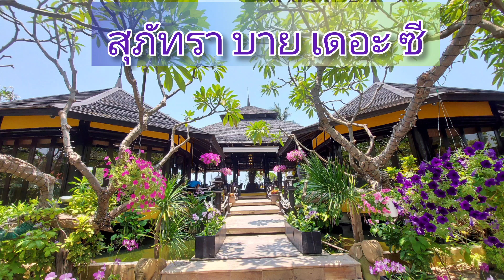20220417 สุภัทรา by the sea วิวสวย บรรยากาศสไตล์ผู้ดี อาหารอร่อย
สุภัทรา by the sea

เป็นร้านอาหารตั้งอยู่ใกล้กับ สุภัทรา หัวหิน รีสอร์ท แต่ไม่ได้อยู่ ภายในรีสอร์ท

🎪Supatra By The Sea
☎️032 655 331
🛻 มีที่จอด อยู่หน้าร้าน

ห้องอาหาร หลายโซน มีห้องส่วนตัวเยอะ  กระจกใสมองไกลๆเห็นทะเล 🏝ตัวห้องอาหารเลียบชายหาดด้านขวาเป็นวิวเขาตะเกียบ

เดินเข้าไปถึงพนักงานต้อนรับถามว่าอยากนั่งทานในห้องแอร์หรือoutdoor

เลือก indoor แอร์เย็นฉ่ำ ลมพุ่งแรง

เริ่มสั่งอาหารกัน พร้อมกับฟังเพลงรักรุ่นคลาสสิคคลอเบา

🐡ห่อหมกมะพร้าว 380 บาท

ลูกมะพร้าวลูกโต ข้างในมีเนื้อมะพร้าวอยู่ในลูก เนื้อมะพร้าวรอบนี้ค่อนข้างแก่แข็งไปหน่อย เครื่องทะเลอัดแน่นเต็มเข้มข้น ปลา หมึก กุ้ง ครบ ไม่มีปูนะ ถึงมีก็แกะยากและเกะกะมะพร้าว ห่อหมกเสิร์ฟเร็วมาก คิดว่าเตรียมพร้อมอยู่แล้ว แต่อุ่นร้อนออกมาได้จังหวะที่เหมาะสม

🐚หอยนางรมทรงเครื่อง 230 บาท

เป็นหอยขนาดกลางจำนวน ~7 ฝา

ไม่คาวสดดี เย็นๆ

🐠ปลาเก๋าต้มยำน้ำใส 280 บาท

ปรุงรสต้มยำได้ Balance ไม่เปรี้ยวจะจัดจนเกินไป ปลาเก๋าสดเนื้อเยอะ

พนักงาน👨‍🍳เหลือเฟือ ห้องนี้มีพนักงานยืนประจำการประมาณ 3 คน เยอะไปหน่อยนะคะ

วิวที่เราเห็นตลอดการนั่งทานคือชายทะเลหัวหินลมพัดโบกสบัด แต่ไร้ผู้คน เพราะแสงแดดแรงกล้า มีม้าหัวหิน ยืนหลบร่มเงาต้นไม้ สะบัดหางรอนักท่องเที่ยว